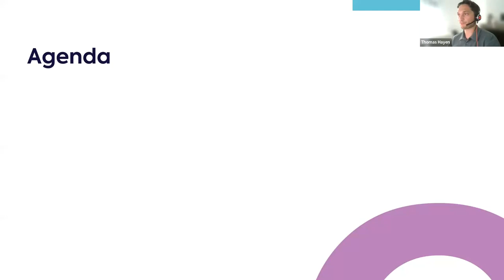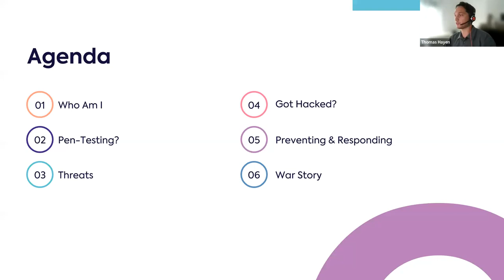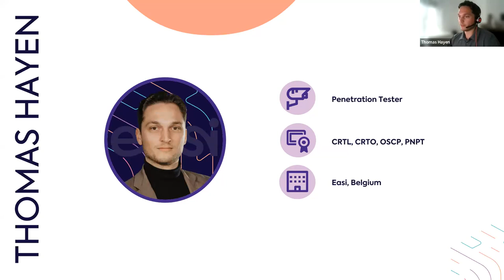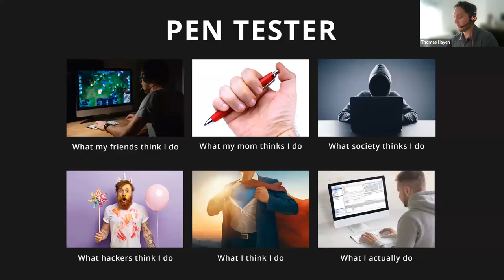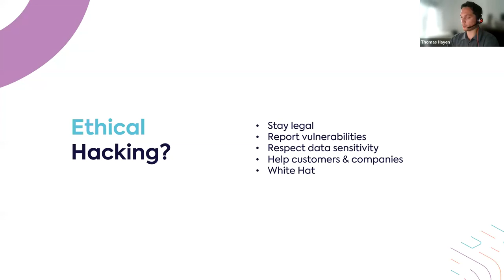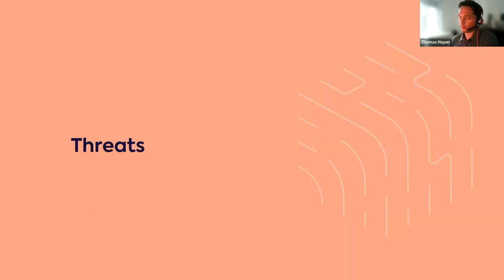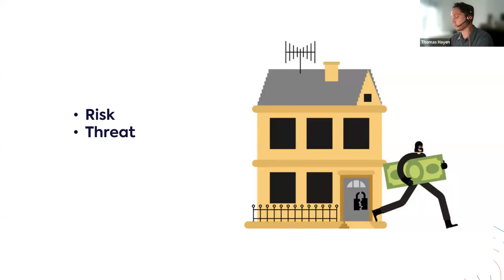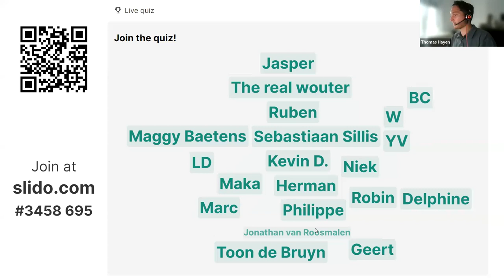Let's Talk about Security!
Ethische hacker Thomas Hayen (Offensive Security Engineer bij EASI) geeft een inkijk in de "Penetration Testing".